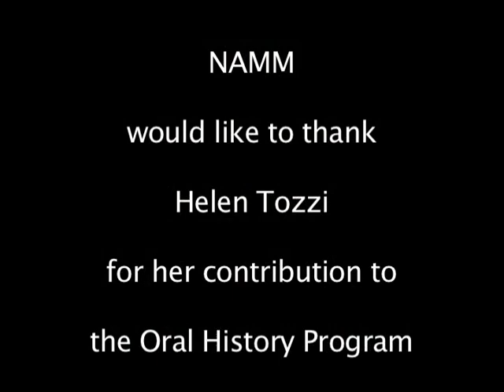Interview with Helen Tozzi, Progressive Music's First Employee 10/14/08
Helen Tozzi was Progressive Music's first employee in 1947.  In the interview from the NAMM Oral History Program, Helen talks about the early days at Progressive Music and the McKeesport Majorette and Drill Team.  Recorded October 14, 2008